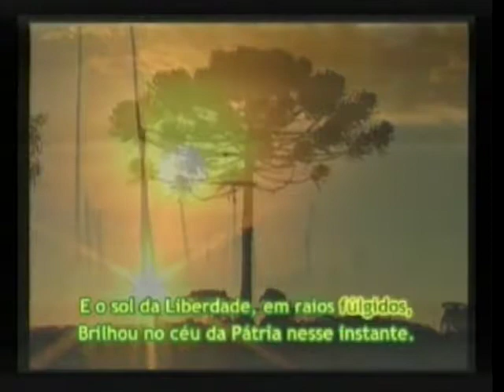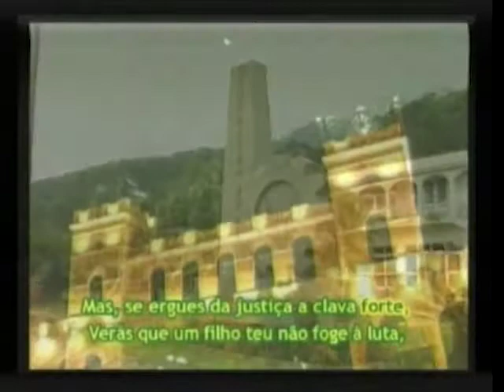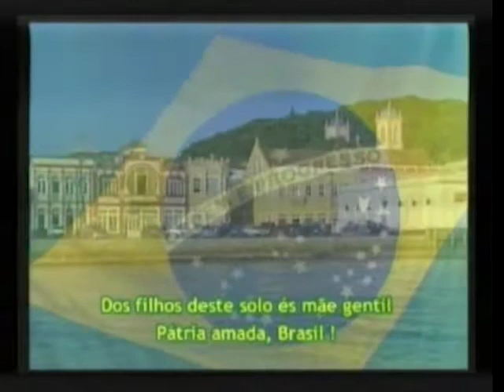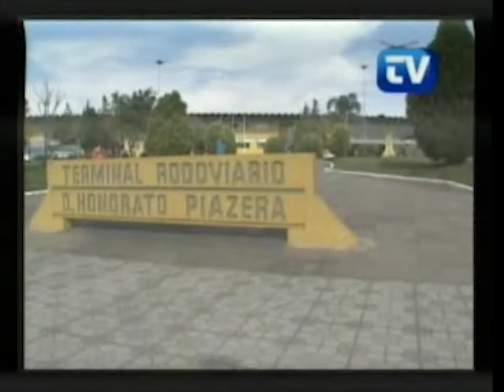Sessão Solene coronel 11 08 2015